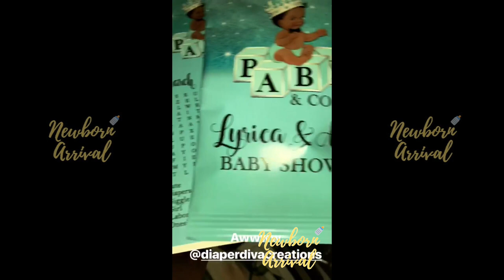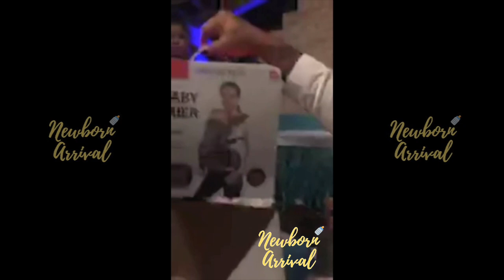Lyrica Anderson & A1 Bentley Baby Shower On IG Live! 🎉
Newborn Arrival™